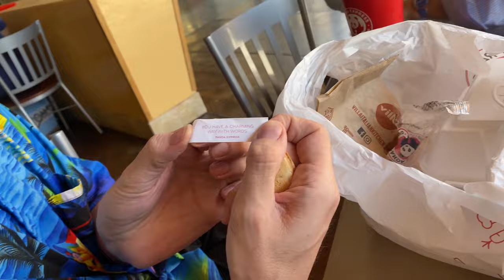Luxury OUTLET Shopping Vlog at CABAZON DESIGNER OUTLET MALL ft: Gucci, Prada, Versace, Loewe, Marni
Let's go shopping! I spent a few days in Palm Springs and during that time I had to make a stop at Cabazon Designer Outlet Mall (Desert Premium Hills Outlet). Spend the day shopping with my Mom, David and I as we hit up Versace, Balenciaga, Gucci, Loewe, Prada, and Marni.
xoxo
Jasmina